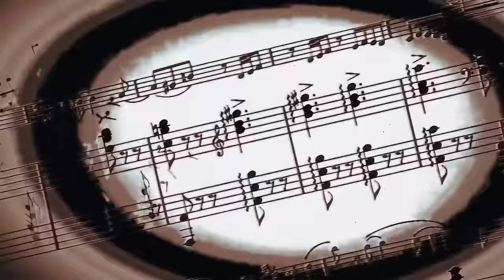WETT BRAiN - Bulimia (ft. ITSOKTOCRY)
Stream WETT BRAiN 'Bulimia'
Spotify: - to be updated -
Soundcloud: - to be updated -

ANIME: Your Lie in April / Shigatsu wa Kimi no Uso

TRXSH GXNG
Anime Trash Trashgang Trashgxng HipHop Anime Music Video Edit Amv underground Trap Trapmetal Sad Lofi Wettbrain Steven Itsoktocry Great Pretender Anime Girls